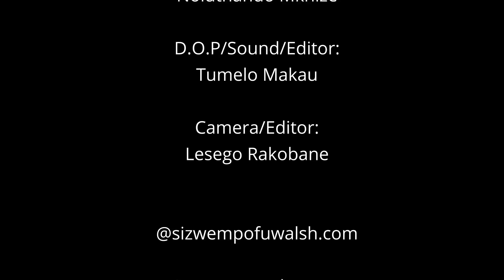“Kiss the Boer” is free speech: Afriforum vs Julius Malema, Adv Malesela Teffo, SA Constitution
Welcome back to SMWX, your trusted source for in-depth conversations with South Africa's key legal and societal figures.

In this episode, we sit down with Advocate Mfesane Ka-Siboto, a name familiar to many due to his involvement in high-profile cases. Notably, Ka-Siboto cross-examined Afriforum's Ernts Roets in the "Kiss the Boer" case and represented the Legal Practice Council against Adv Malesela Teffo.

Throughout our conversation, we delve into the details of these cases, dissecting the legal strategies and outcomes. Moreover, Advocate Ka-Siboto explains his perspective on the South African Constitution and its role in his legal approach.

For those aspiring to the advocacy profession, this episode offers a window into the realities of the field. Ka-Siboto generously shares his experiences, learnings, and advice for those aiming to navigate the intricacies of legal practice.

Keep the conversation alive with SMWX!

CONTENTS

00:00 - Intro
01:18 - Afriforum v Malema case
16:00 - Adv Teffo case
24:30 - Tips for advocates
40:00 - The Constitution

Credits:

Director- Vuyani Bila
Producer: Tsholanang Rapoo
Production Manager: Noluthando Mkhize
DOP and Editor: Tumelo Makau
2nd camera operator and assistant editor: Lesego Rakobane
Photographer: Bongani Nkosi
Sound  Tumelo Makau

About me: Dr Sizwe Mpofu-Walsh is an author, scholar and founder of the Sizwe Mpofu-Walsh Xperience (SMWX), a digital, youth-centred current affairs platform. He holds a DPhil in International Relations from the University of Oxford and is a Lecturer in International Relations at Wits.